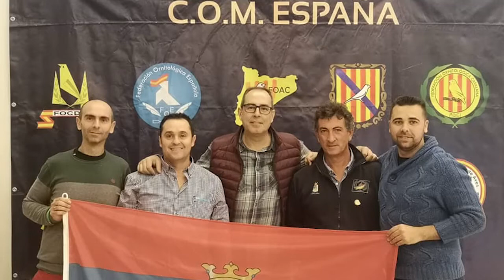NOTICIA SUBCAMPEONES DEL MUNDO DE ORNITOLOGÍA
LOS PALACIEGOS JOSÉ MARÍA BERNAL Y ENRIQUE MARTÍN SE PROCLAMAN SUBCAMPEONES DEL MUNDO DE ORNITOLOGÍA EN LA CIUDAD PORTUGUESA DE MATOSINHOS